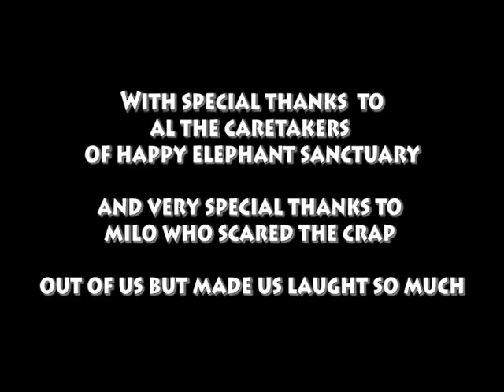Happy Elephants in Chiang mai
A beautifull visit to Elephant Sanctuary near Chiang mai in Thailand were elephants are treated with respect and love. Starring: Shannon, Mitra, Stephany, Dan, Sarah, Omo, Nina and little naughty Milo. Hope you like it guys!